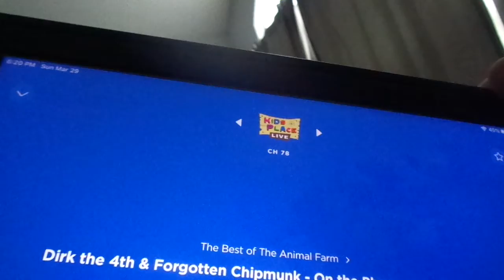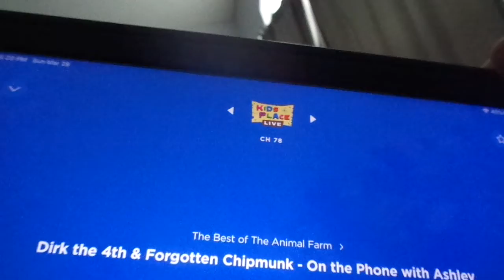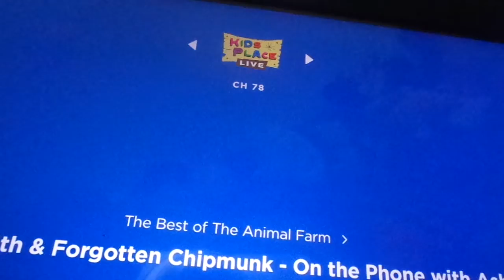Animal Farm Rerun